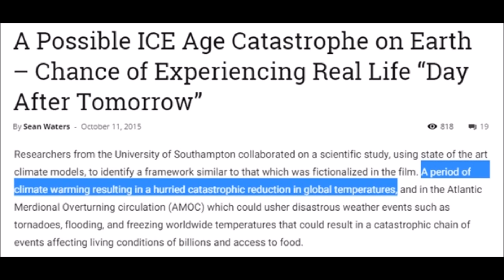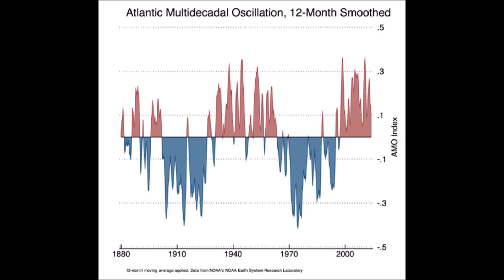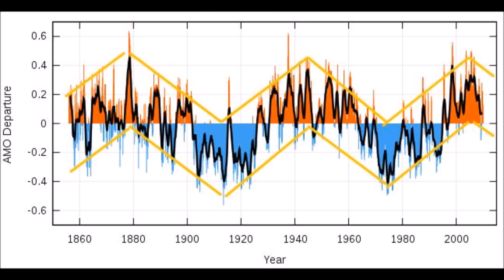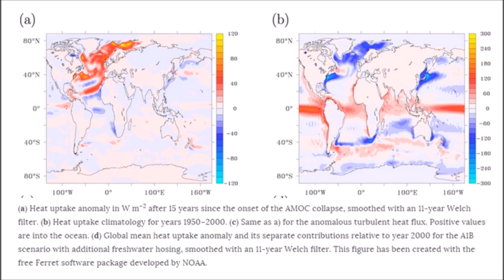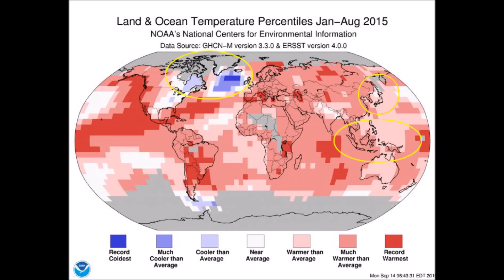Atlantic Ocean Cools & Media Flips to Global Cooling | Mini Ice Age 2015-2035 (99)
Now global cooling is blamed on CO2. It will be a rapid cooling event brought about by the atmosphere heating so much that it will begin to cool, so the articles state. AMO goes cold and Sea Surface Temperature daily maps conflict to the point of being unusable as reference resources.
List of scientists opposing the mainstream scientific assessment of global warming